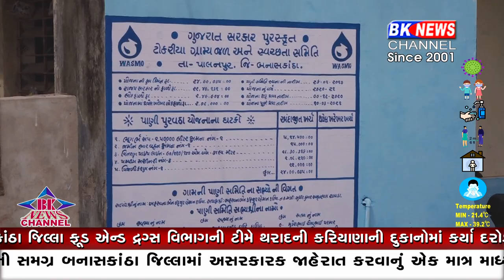પાલનપુર.. નળ સે જલ